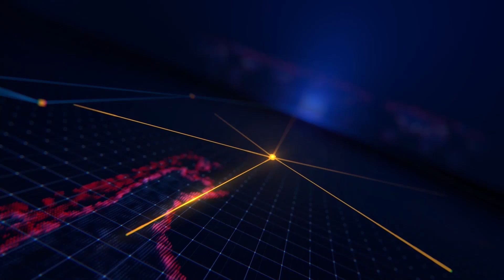Xã Vĩnh Hậu sơ kết thực hiện Nghị quyết quý 1 năm 2024